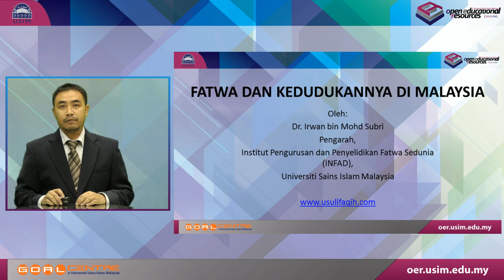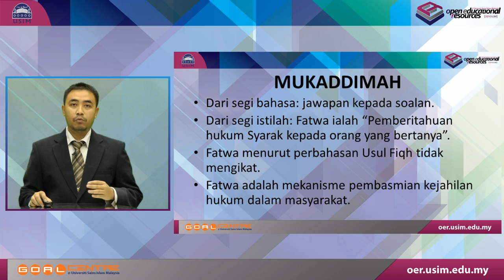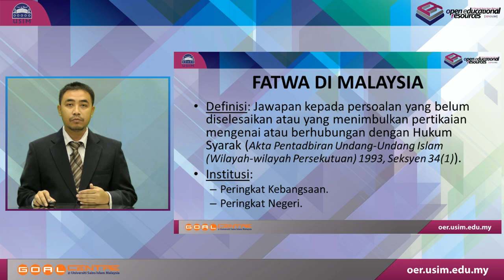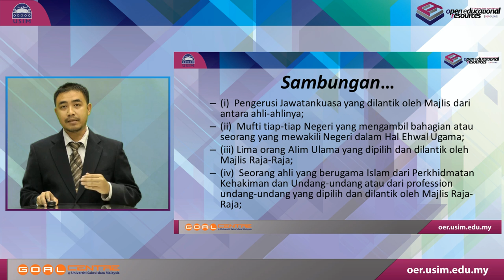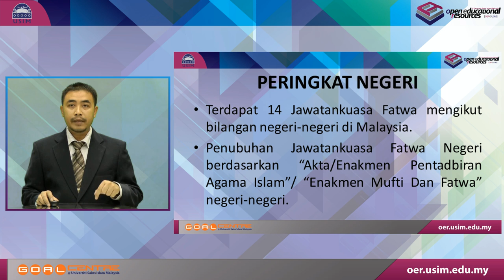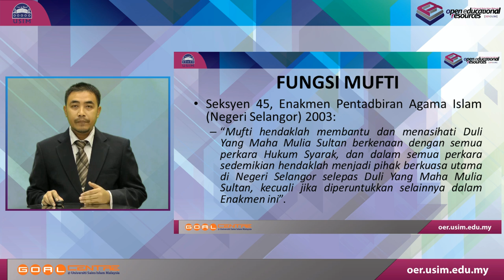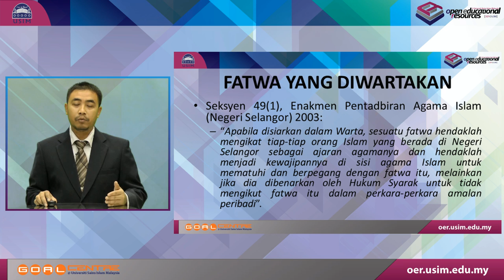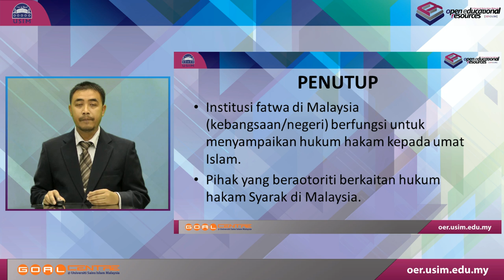USIM OER - Fatwa : Fatwa & Kedudukannya Di Malaysia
Tajuk Perbincangan : Fatwa & Kedudukannya Di Malaysia

Penceramah :
Dr. Irwan Bin Mohd Subri
Pengarah
Institut Pengurusan & Penyelidikan Fatwa Sedunia (INFAD)